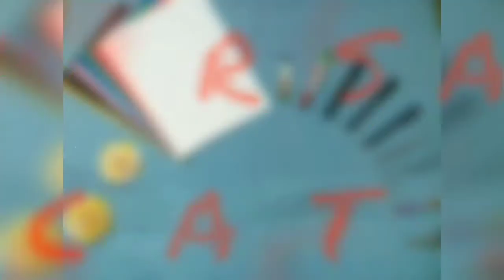FRIENDSHIP DAY CARD MAKING/GREETING CARD/EASY AND SIMPLE CARD MAKING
Hello friends👋👋👋

In this video we can learn how to make Friendship day card making/greeting card making/easy and simple CARD making
Needed materials

👉Glue
👉A4 sheet/chart
And also please give your feedback in the comment box